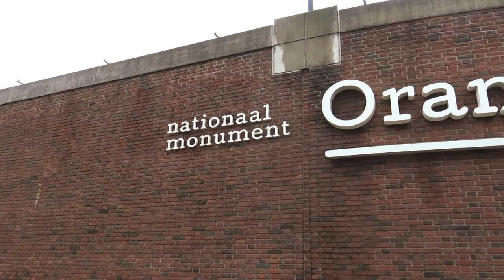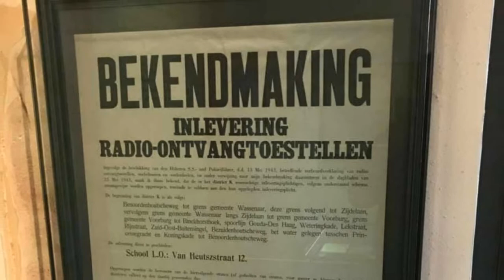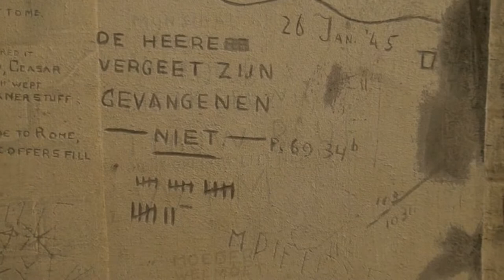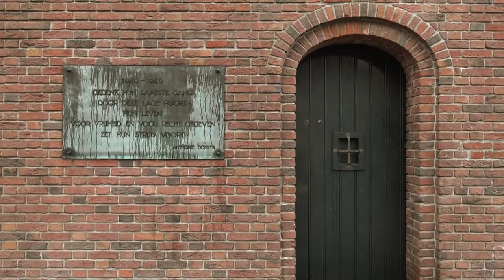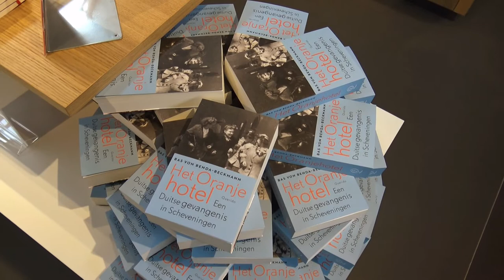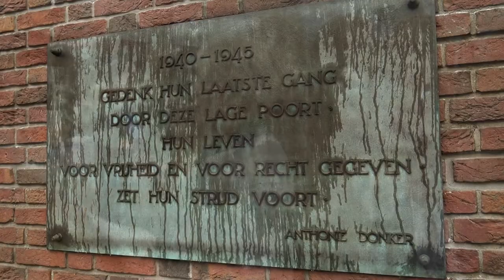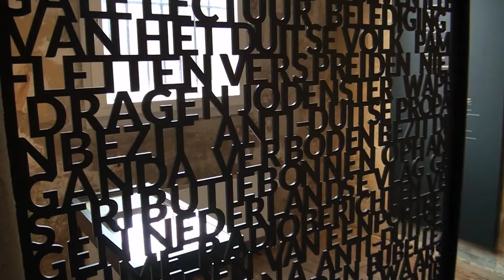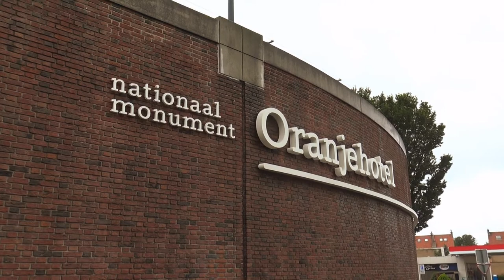Nationaal Monument Oranjehotel open vanaf 7 september 2019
Wij bezochten de pers preview gehouden op 4 september.. En maakte het volgende verslag van het Oranjehotel.

Het Oranjehotel, de bijnaam voor de Scheveningse gevangenis tijdens de Tweede Wereldoorlog, opent op 7 september zijn deuren als herinneringscentrum. De gevangenis, waar tussen 1940 en 1945 ruim 25.000 Nederlanders werden opgesloten, veelal omdat ze in verzet kwamen tegen de Duitsers, was altijd onderdeel van de Penitentiaire Inrichting Haaglanden. Om die reden was het alleen toegankelijk tijdens de jaarlijkse herdenking. Vanaf 7 september zijn bezoekers welkom in het gerestaureerde cellencomplex. Een vaste tentoonstelling, dodencel 601, films en voorwerpen geven dan een beeld van de geschiedenis, de verschillende groepen gevangenen en het gevangenisleven in deze belangrijkste Duitse gevangenis op Nederlands grondgebied.

‘Oranjehotel’
Al in de oorlog werd het complex ‘Oranjehotel’ genoemd. Een eerbetoon aan de verzetsmensen die er waren opgesloten. Onder hen zaten bekende mensen als de ‘Soldaat van Oranje’ Erik Hazelhoff Roelfzema, de Leidse hoogleraar Rudolph Cleveringa, priester Titus Brandsma, schrijver Simon Vestdijk en verzetsmensen Pim Boellaard, George Maduro en Corrie ten Boom. Samen met vele andere, minder bekende gevangenen wiens lot zou eindigen in vrijlating, deportatie naar andere gevangenissen of strafkampen, zoals Vught of Amersfoort of fusillade op de nabijgelegen Waalsdorpervlakte. Ruim 250 gedetineerden, onder wie de vijftien Geuzen en drie Februaristakers – de achttien dooden uit het gedicht van Jan Campert -  werden zo via het Poortje in de gevangenismuur, afgevoerd naar de executieplaats. Maar niet alleen verzetsmensen, ook Joden, Jehova’s getuigen, communisten en mensen die een economisch delict hadden gepleegd, zoals zwarthandelaren, werden in deze gevangenis opgesloten.

Verhalen over veerkracht, moed en incasseringsvermogen
Het Oranjehotel houdt de herinnering aan al die mensen levend. In het gerestaureerde cellencomplex laat het zien hoe oorlog en een rechtssysteem dat niet onafhankelijk is, kunnen leiden tot willekeur en extreme straffen. De tentoonstelling in de voormalige Dienstvertrekken besteedt aandacht aan de geschiedenis van het Oranjehotel met documenten, foto’s objecten en films. De presentatie is gebaseerd op verhalen van oud-gevangenen die de bezoeker op verschillende plekken in audiofragmenten hoort. Een animatie illustreert het dagelijks leven in de gevangenis en in films vertellen advocaat Gerard Spong en schrijver Adriaan van Dis over respectievelijk het rechtssysteem en de nasleep van oorlog in de volgende generaties. Ook de Waalsdorpervlakte komt aan bod. Vier originele kruizen die tot 1981 buiten op de fusilladeplaats stonden, zijn in een van de gangen te zien.

Bezoekers kunnen straks in een database gegevens opzoeken over oud-gevangenen. Hiervoor worden verschillende gegevens met elkaar gekoppeld zodat per gevangene een zo compleet mogelijk verhaal ontstaat. In het hart van het herinneringscentrum bevindt zich cel 601, een van de dodencellen. Deze cel werd direct na de oorlog in oorspronkelijke staat als stille getuige bewaard, inclusief de inscripties op de muren.

Van sluiting naar behoud en renovatie
De cellenbarakken zijn na de bevrijding direct weer in gebruik genomen. Eerst voor Duitse oorlogsmisdadigers, NSB-ers en collaborateurs. Later voor Nederlandse gevangenen. Plannen voor restauratie en herinrichting van het cellencomplex ontstonden in 2010, toen sluiting en zelfs sloop dreigde voor het voormalige Oranjehotel. Overcapaciteit maakte deze oude gevangeniscellen overbodig. Wat volgde was een lang traject van planvorming, lobbyen, financiering en de nodige bouwkundige uitdagingen om de oorspronkelijke cellenbarak om te vormen tot een publiek toegankelijk herinneringscentrum met winkel en een horecavoorziening.

Zes dagen per week geopend
Het Nationaal Monument Oranjehotel is zes dagen in de week geopend, van 11.00 tot 17.00 uur en richt zich op een breed publiek. Voor schoolklassen is in samenwerking met ProDemos een educatief programma ontwikkeld. De organisatie is in handen van een kleine staf en een groot aantal vrijwilligers.

Nieuw historisch onderzoek en boek over Het Oranjehotel
Voorafgaand aan de opening verschijnt het boek Het Oranjehotel.  De resultaten van dit onderzoek vormen het uitgangspunt voor de vaste tentoonstelling in het herinneringscentrum.

Restauratie en inrichting van het Nationaal Monument is mogelijk dankzij bijdragen van vFonds, Nationale Postcode Loterij, Ministerie van VWS, Provincie Zuid-Holland, Gemeente Den Haag, Comité 4 en 5 mei en andere fondsen, bedrijven en instellingen.
Tekstbron: Persbericht Nationaal Monument Oranjehotel